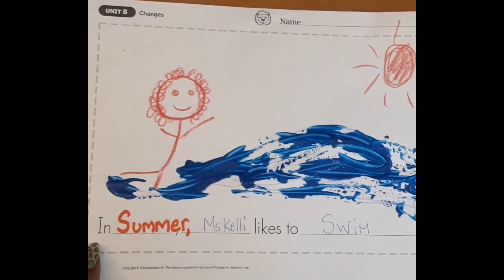Unit 8 Lesson 4 BLUE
Ms. Kelli shares her picture from the previous lesson and encourages children to share theirs with a family member.